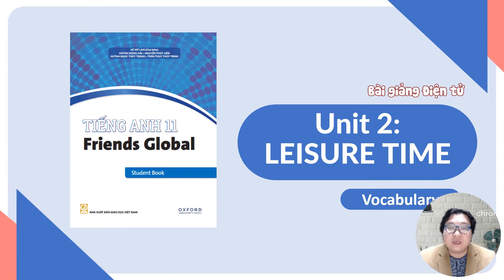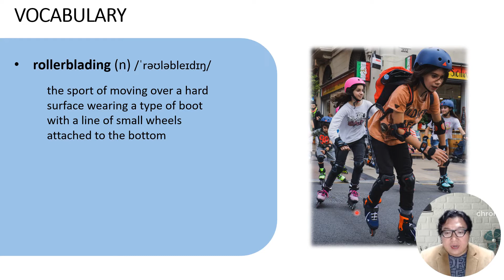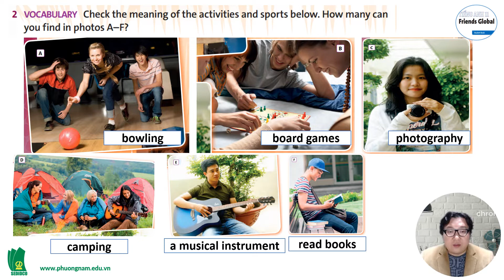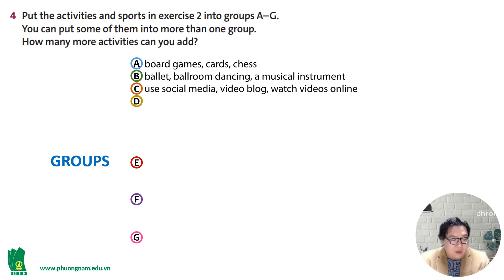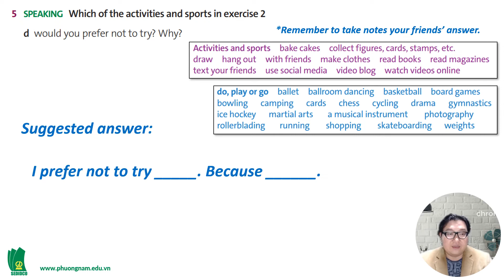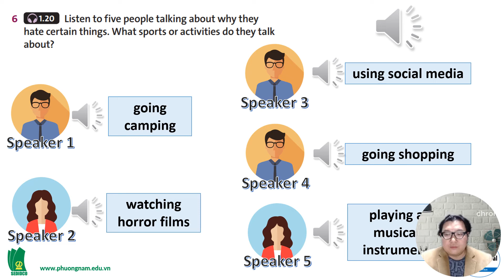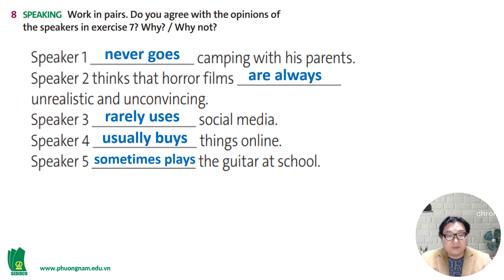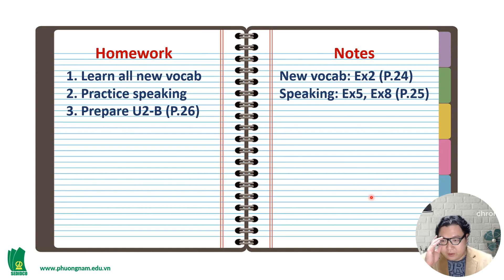[SEDIDCO] Tiếng Anh 11 Friends Global - Unit 2 – Vocabulary - Phim phụ đạo bài học